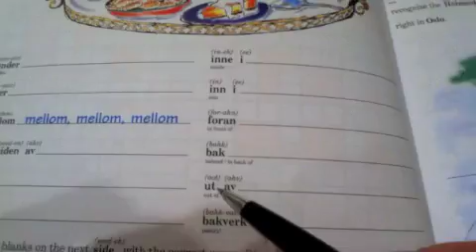Norwegian 1 Class #5 Prepositions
Norwegian prepositions